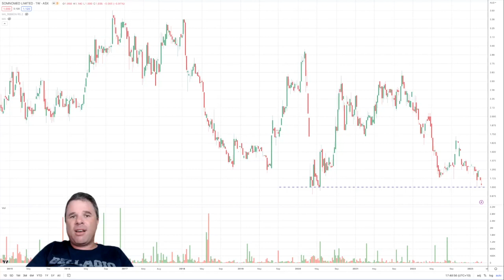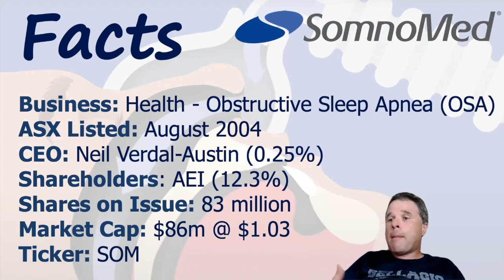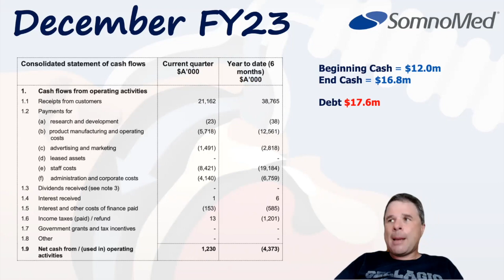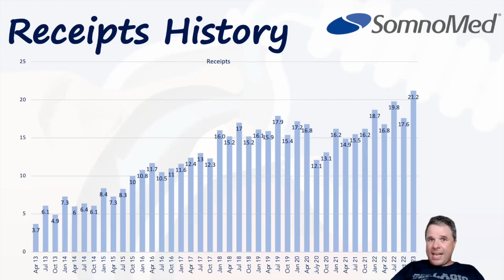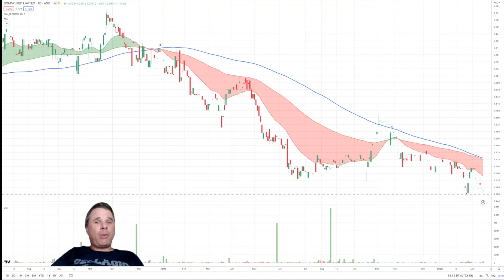Somnomed Update | Share Price at 10 Year Low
First discovered Somnomed (SOM) around 2013/14 aorund the exact same time as Pro Medicus (PME). I did research on both companies and have followed and compared the fortunes of both companies to each other since then as both were in the same sector and were valued the same (around $50-80m). PME has gone from strength to strength and is now valued at $6b while SOM is valued almost the same and is still not profitable. Fortunately I did not invest in SOM over PME back in 2013/14, unfortunately I did not invest in PME either :(